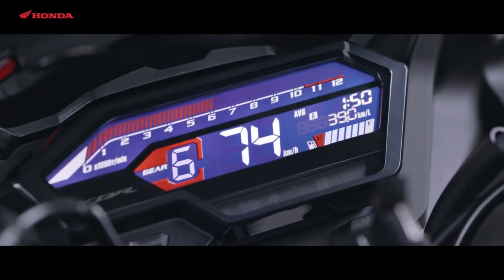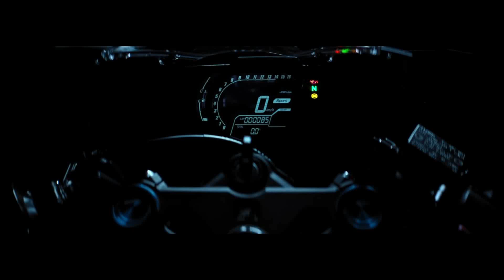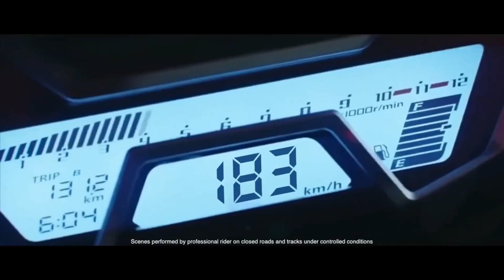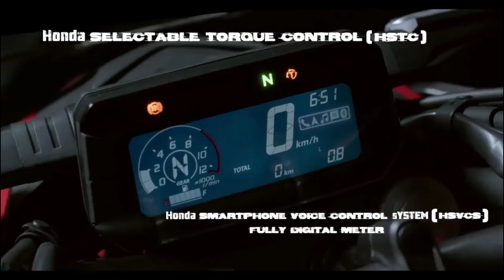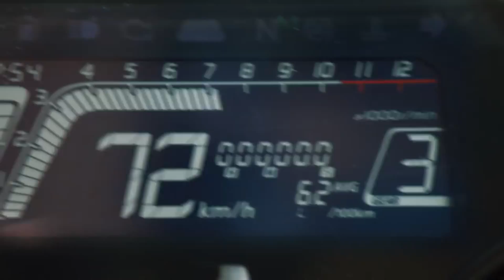This Bike Will Never Launch in India 😓😓 | Honda Sports Bike | Rishav Srivastav